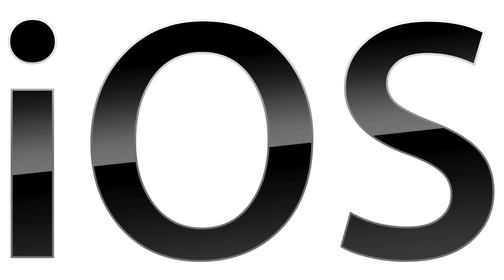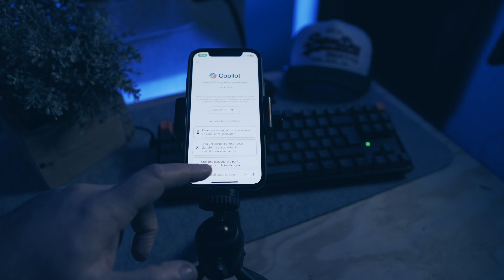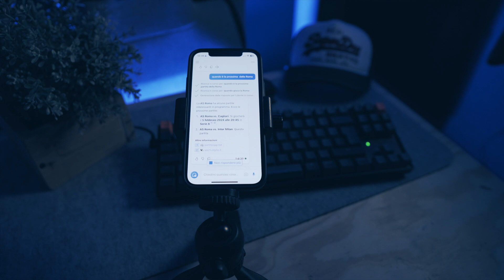Novità iOS 18: Apple rivoluziona il mercato? Scopriamo come risponderà a Samsung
Scopriamo insieme quelle che potrebbero essere le nuove funzionalità di iOS 18, probabilmente il più importante aggiornamento al sistema operativo apple da un decennio! Riuscirà Apple a rivoluzionare il mercato emergente dell'intelligenza artificiale? Vediamo insieme quali nuove Funzionalità saranno presenti in ios 18 dobbiamo aspettarci.

Ti va di Supportami?!
Verrai ringraziato pubblicamente!!!